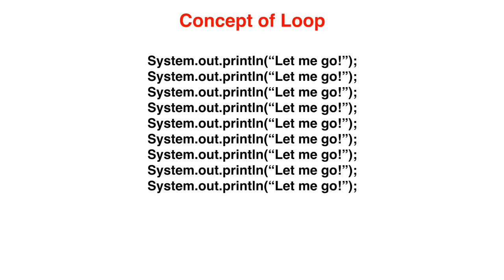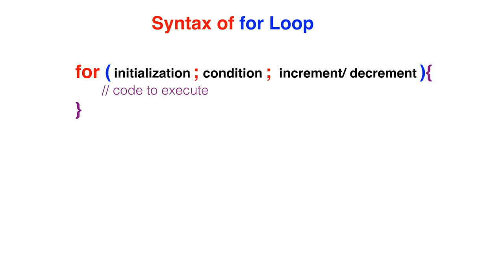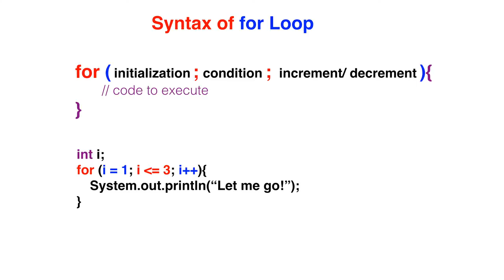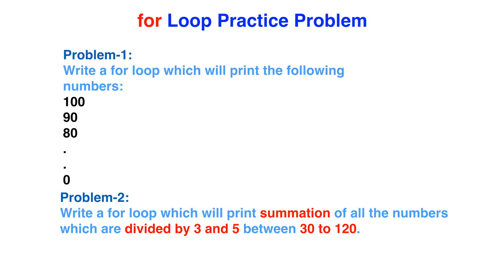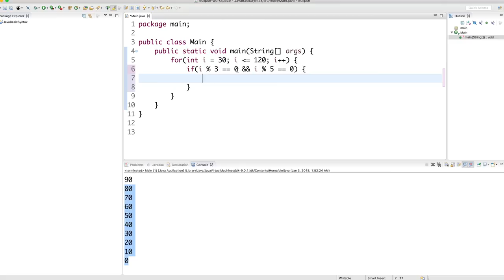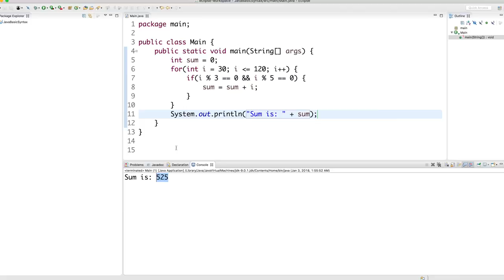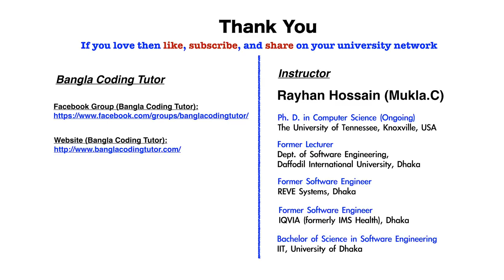Java Basic- 09: for Loop Java Bangla Tutorial. Java Basic Syntax Bangla Tutorial for Beginners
In this Java Basic Bangla Tutorial for Beginners, we discussed the following topics:
- for Loop Java Bangla Tutorial
- Loop in Java Bangla Tutorial

"Java Basic Syntax Bangla Tutorial" has a total of 20 lectures for the beginners. In these 20 lectures, we mostly discuss the basic syntax, data types, arrays, condition, loop, function, and String. If you have no or minimal prior experience of Java Programming then this is the right place to start. We will guide you step by step to learn the basics of Java programming in Bangla. Watching one Java Bangla Tutorial from 'Java Basic Syntax Bangla Tutorial' playlist is similar to doing a full virtual class for learning Java Programming in Bangla.

If you know the basic syntax for Java Programming and consider yourself as a mid/pro level developer, then start watching our "Java Programming Bangla Tutorial" playlist.

Let me tell you the reason behind choosing the option for creating two different playlists for Java Bangla Tutorial. In the Bangla Coding Tutor YouTube channel, you will find two different playlists for learning Java Programming in Bangla.
1. Java Basic Syntax Bangla Tutorial
2. Java Programming Bangla Tutorial
In Bangladesh many students from school/ college/ university want to learn Java who don't have any experience of programming and we call them beginner. The first playlist, Java Basic Syntax Bangla Tutorial is designed for them, the beginners. The second playList, Java Programming Bangla Tutorial is designed for the mid/pro level developer where we will cover everything of Java Programming and Object-Oriented Concepts.

In this  Java Basic Syntax Bangla Tutorial playlist, you will get the following lectures-
01. IDE, Project, Package, Class- Java Basic Bangla Tutorial
02. Print options- Java Basic Bangla Tutorial
03. Data Type and Variables- Java Basic Bangla Tutorial
04. int, long, float, double, boolean, char- Java Basic Bangla Tutorial
05. Condition If Else- Java Basic Bangla Tutorial
06. Condition If else if- Java Basic Bangla Tutorial
07. Condition Switch Case- Java Basic Bangla Tutorial
08. Operator, Precedence, Associativity- Java Basic Bangla Tutorial
09. For Loop- Java Basic Bangla Tutorial
10. While Loop- Java Basic Bangla Tutorial
11. Do While Loop- Java Basic Bangla Tutorial
12. Nested Loop- Java Basic Bangla Tutorial
13. Array Introduction- Java Basic Bangla Tutorial
14. 2D- Two Dimensional Array- Java Basic Bangla Tutorial
15. String- Java Basic Bangla Tutorial
16. String Split() function- Java Basic Bangla Tutorial
17. Scanner- User Input- Java Basic Bangla Tutorial
18. Method/ Function- Java Basic Bangla Tutorial
19. Method/ Function Exercise- Java Basic Bangla Tutorial
20. Summery, What we learned- Java Basic Bangla Tutorial

--Support
Also, please, let me know if you have any concerns regarding the content.

--Copyright
@Bangla Coding Tutor